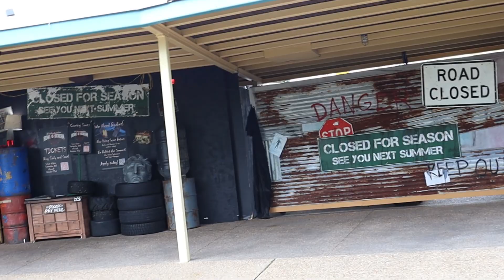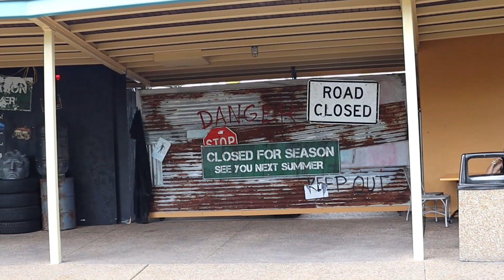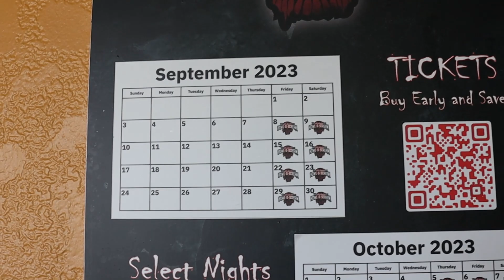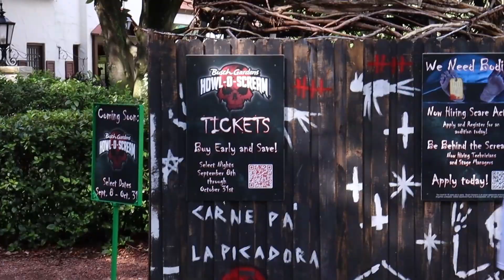Howl-O-Scream Tampa 2023 Updates!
I decided to take a trip to Busch Gardens Tampa to do an update video on Howl-O-Scream, something i haven't done in quite a long time! Join me while i show you the route i take during HOS and show you some updates around the park!